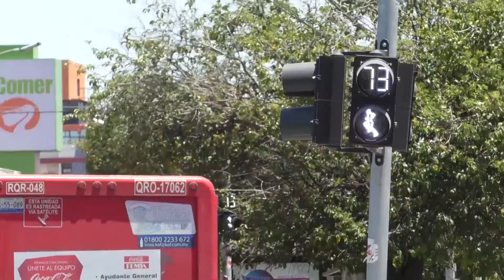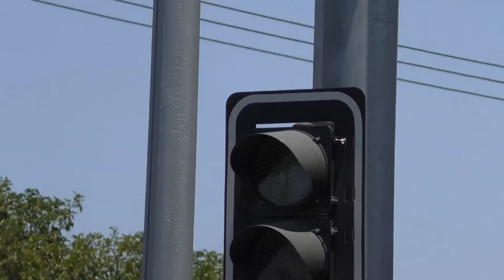5001 FT SEMAFOROS